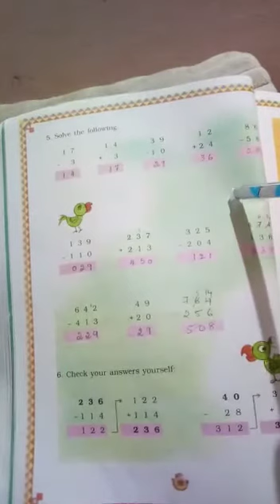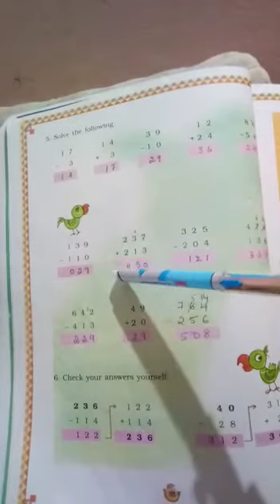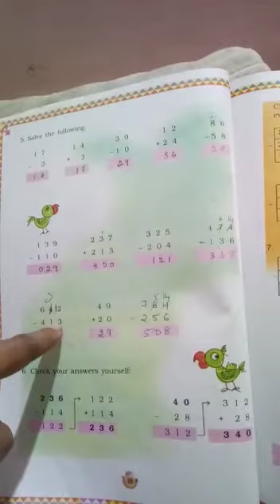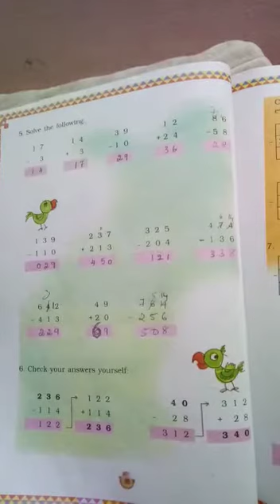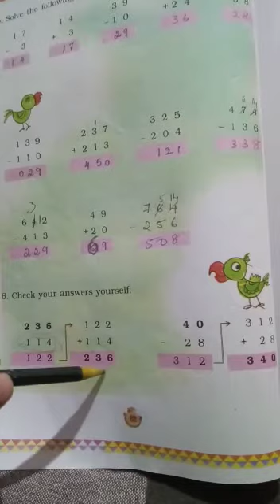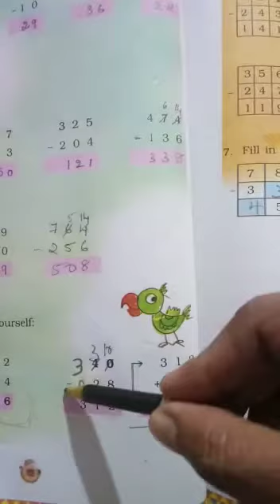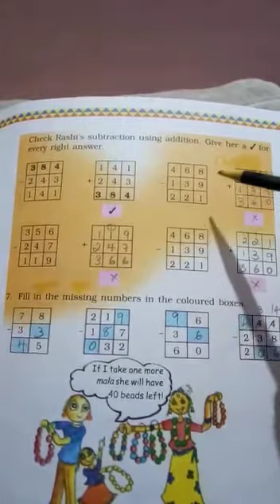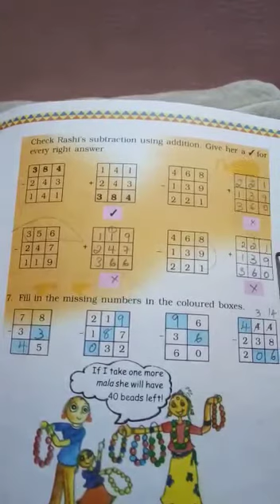Class III Math chapter - 6 Fun with give and take (part - 3)